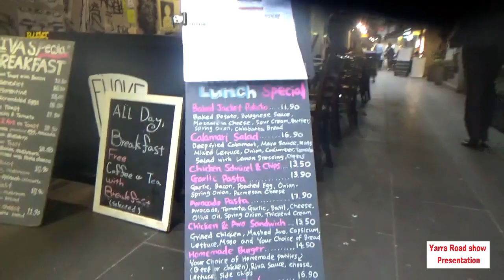Melbourne's secret streets